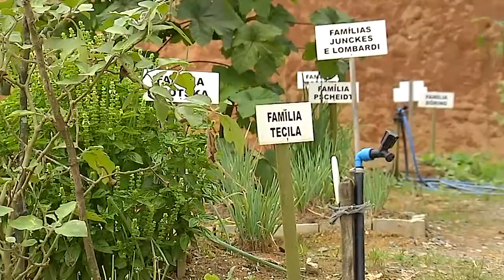É Notícia - Deputado defende mais políticas públicas para a agricultura familiar - 26/03/21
A ideia do deputado Padre Pedro é que o setor tenha mais amparo, principalmente durante a crise causada pela Covid-19.